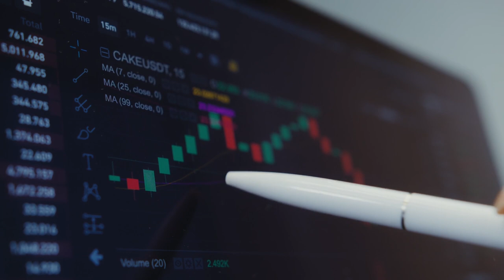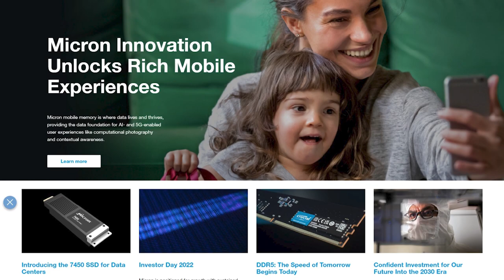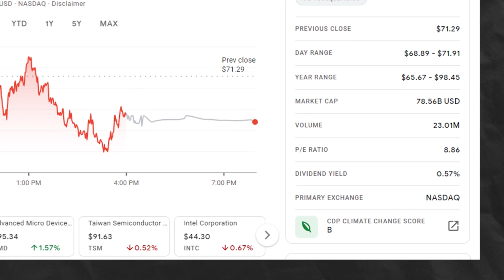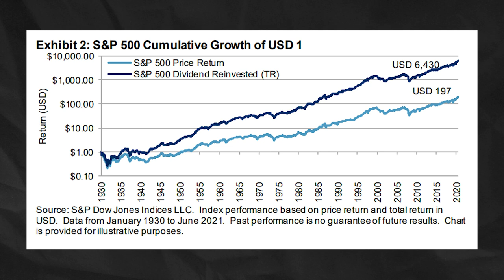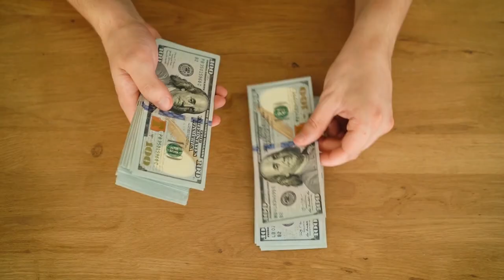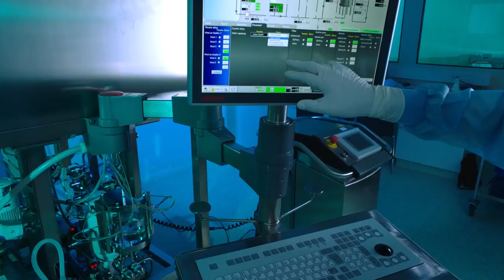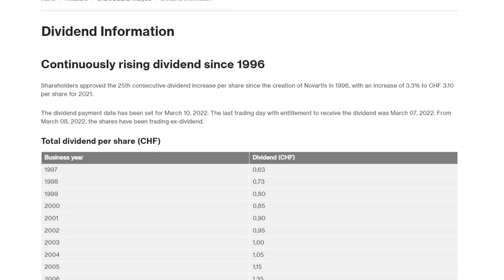Building My Halal Dividend Portfolio!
In this video we covered:
- Dividends as a source of consistency and stability
- The power of Dividend investing even with smaller dividend yields
- Starting The PIF halal dividend portfolio, if you're one of the first 300 members your membership rate will be locked in for life.
- My first pick for the PIF Halal portfolio is Novartis AG.

Our channel is about helping people invest to build wealth in a halal way. We cover topics such as halal crypto investing, halal stock investing, and halal product reviews.

► Looking for a place to buy stocks in the U.S.? Try M1 Finance for Free using